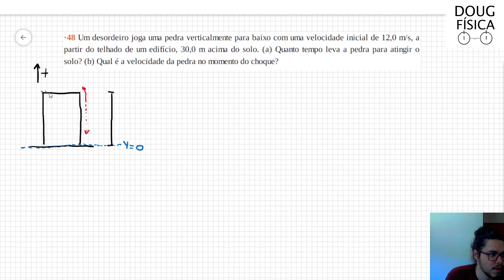(48-02) Exercício Resolvido - Halliday (Exercício 48 Capítulo 2)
Um desordeiro joga uma pedra verticalmente para baixo com uma velocidade inicial de 12,0 m/s, a partir do telhado de um edifício, 30,0 m acima do solo. (a) Quanto tempo leva a pedra para atingir o solo? (b) Qual é a velocidade da pedra no momento do choque?